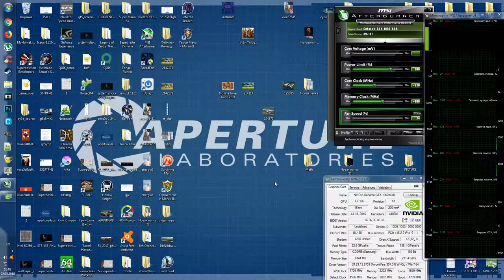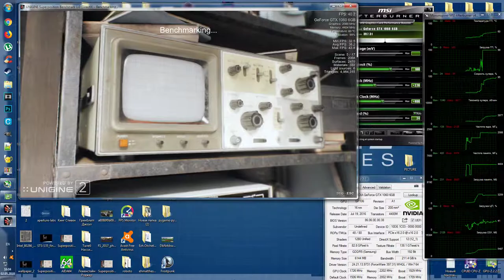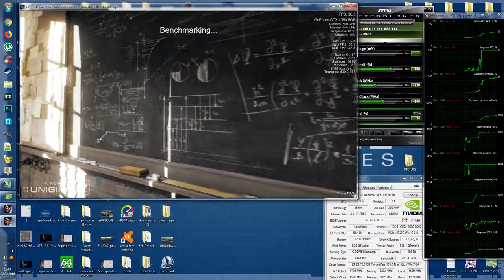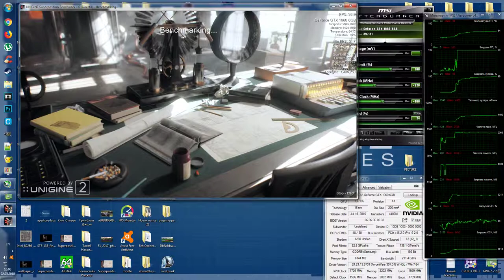GTX 1060 Superposition 720p extreme settings